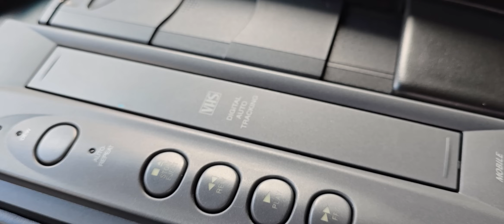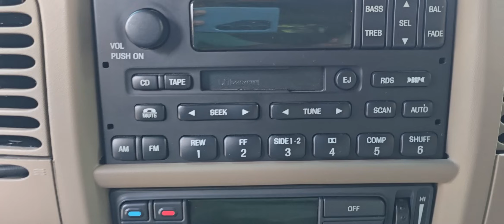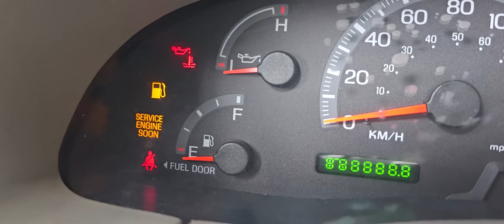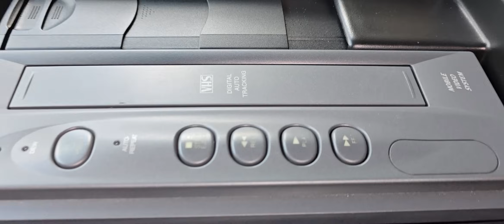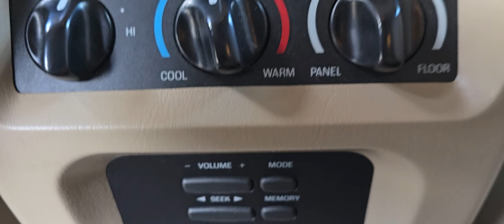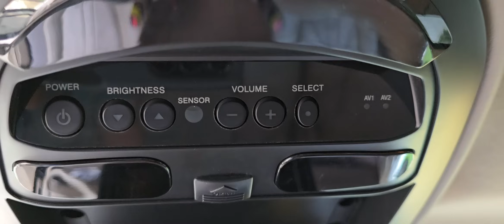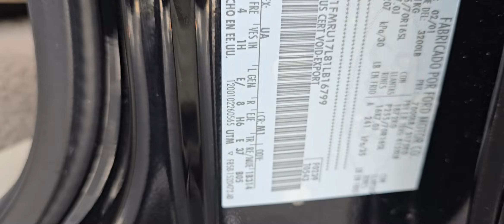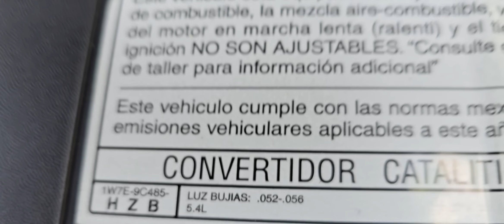Como Nueva y 100% Original Expedition Eddie Bawer 2001 Lujo total Sobre Ruedas